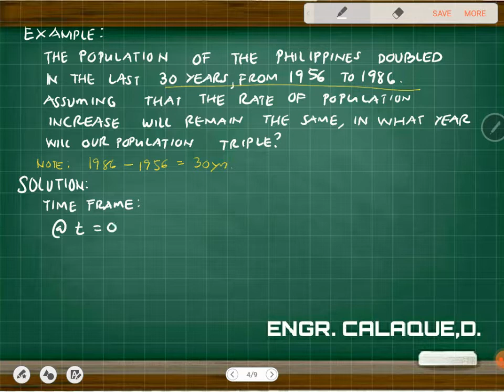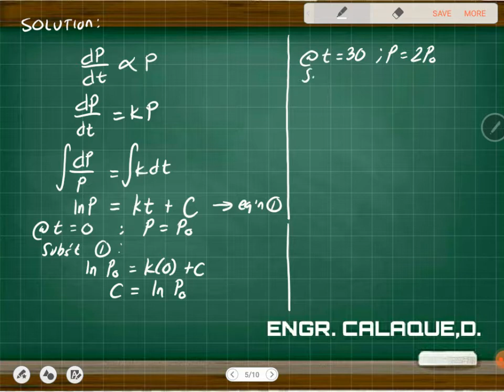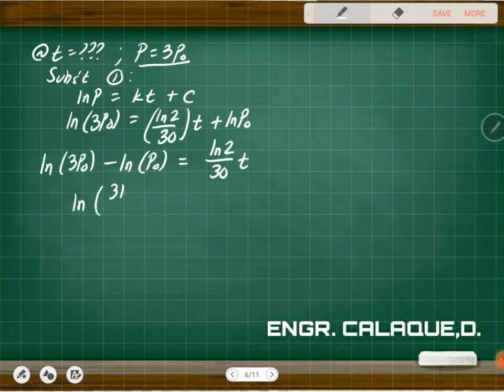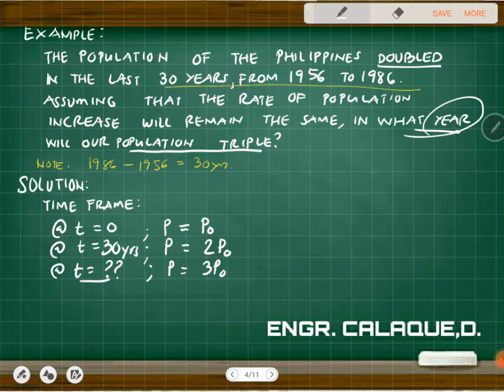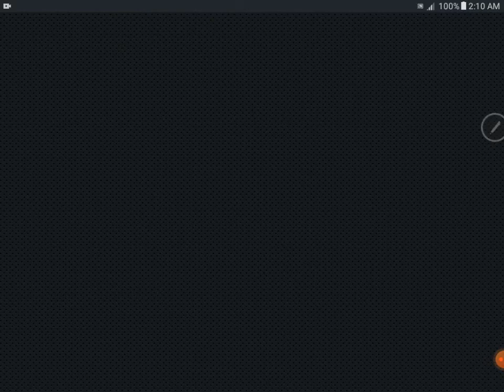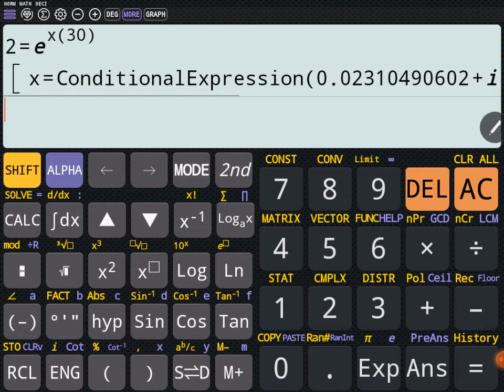Differential Equation - Population Growth